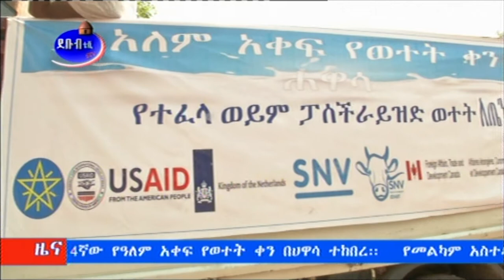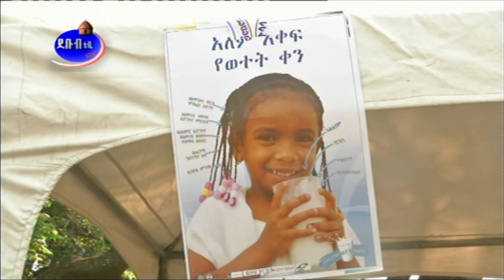LIVES co-organizes world milk day celebration in Hawassa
This World milk day celebration in Hawassa was jointly organized by the Regional Bureau of Agriculture, Agricultural Growth Program-Livestock Market Development (AGP-LMD) project of USAID, Livestock and Irrigation Value Chains for Ethiopian Smallholders (LIVES) project of ILRI (International Livestock Research Institute) and SNV-EDGET project. [This video is recorded by Ethiopian Broadcasting Corporation (EBC)–Debub television program] – June 30, 2014